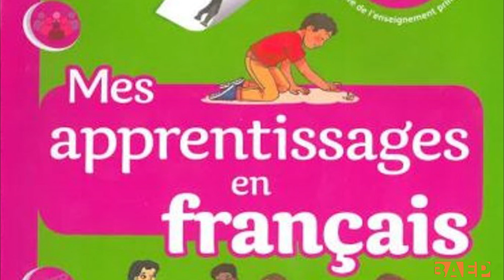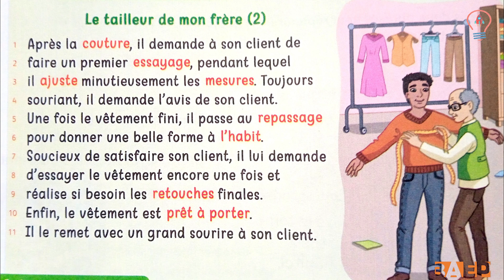Le tailleur de mon frère 2 - Mes apprentissages 3AEP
Le tailleur de mon frère (2) - lecture unité 4 semaine 3 - Mes apprentissages 3AEP

Le tailleur de mon frère (2)

Après la couture, il demande à son client de faire un premier essayage, pendant lequel il ajuste minutieusement les mesures. Toujours souriant, il demande l'avis de son client.
Une fois le vêtement fini, il passe au repassage pour donner une belle forme à l'habit.
Soucieux de satisfaire son client, il lui demande d'essayer le vêtement encore une fois et réalise si besoin les retouches finales.
Enfin, le vêtement est prêt à porter.
Il le remet avec un grand sourire à son client.